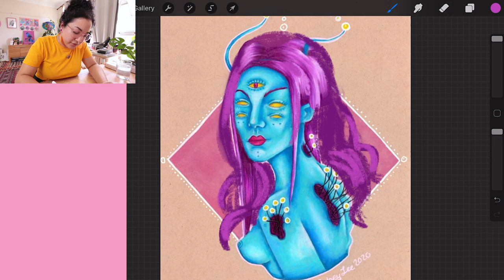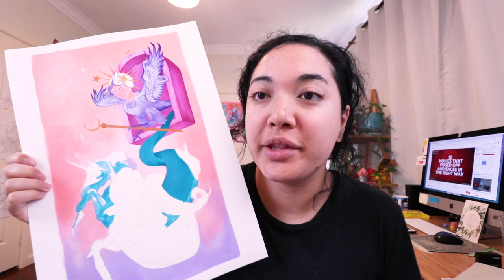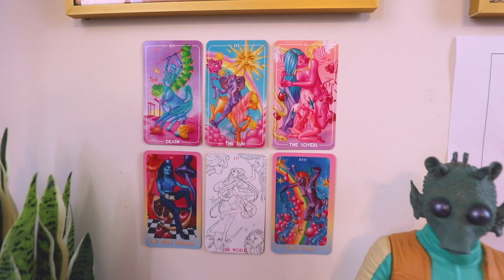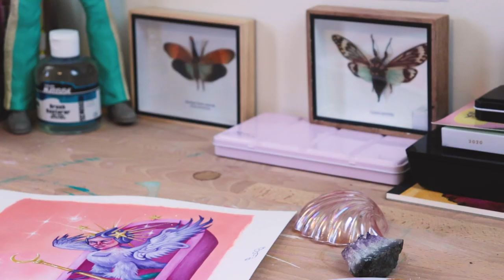Behind the scenes of my latest painting ⭐️ art studio vlog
✦ WHAT I MAKE TAROT WITH ✦
Only acrylic paint I use* ↠
Paper I use for tarot* ↠
Fine liner brush pack* ↠
Mega 50 piece brush pack* ↠
Paint palettes* ↠
Tattoo tarot deck* ↠
Rider-Waite tarot deck* ↠

aatio, Alexandra Lafond, Ariane, cinnamon grrrl, Drew V, Emerald, Jovana, Kaitlyn, Marlena Jean, Megan Slater, Paris, Samantha Beas, Too Zen, V Allen, Veronica Alderman - you're the best!

 ✦ MY GEAR ✦
My Main Camera* ↠
My Camera Mic* ↠
My Voiceover Mic* ↠
My Vlog Camera* ↠
Birds Eye Tripod* ↠
Hand Held Tripod* ↠
Everyday Tripod* ↠

✦ VIDEO DESCRIPTION ✦
In this week's video Australian artist Zeke's Lunchbox takes you behind the scenes of her Tarot Card project, Zeke's Arcana. In this artist studio vlog she shows all the process of painting a tarot card with acrylic paint. Discover the artwork of Zeke's Lunchbox and view how a painting is created.